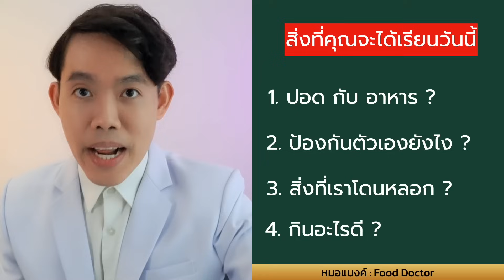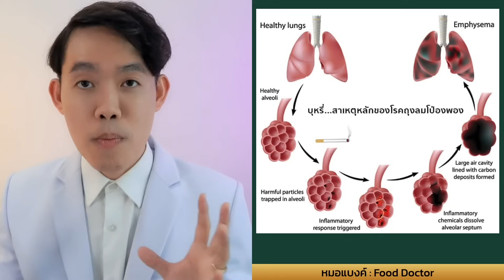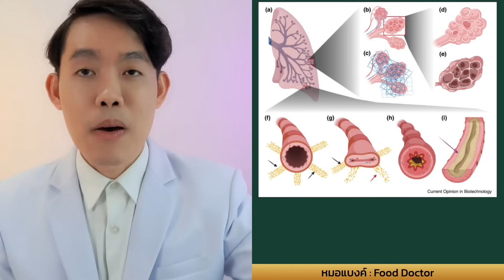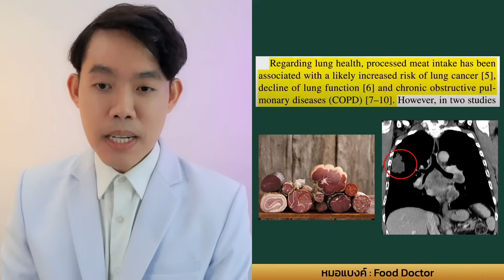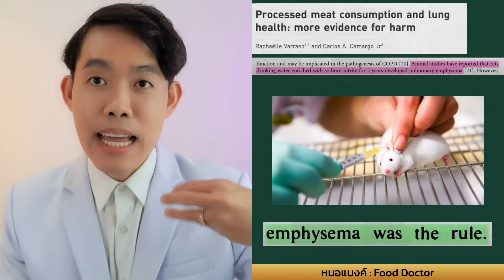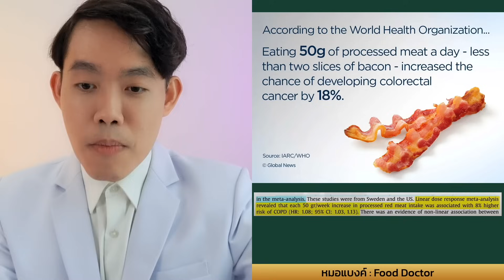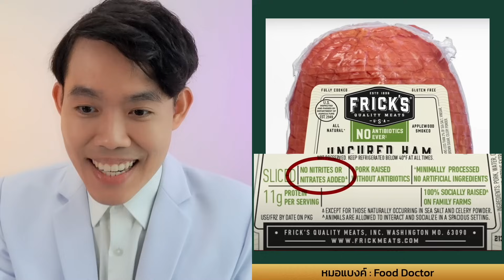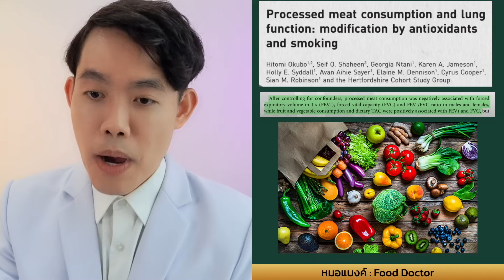8 อาหาร ทำลาย ปอด !! อันตราย สุดๆ ต้องฟัง | หมอแบงค์ food doctor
ลดน้ำหนัก สายธรรมชาติ
สุขภาพดี ยั่งยืน ด้วย อาหารต้นทาง

สิ่งที่คุณจะได้รับจากคลิปนี้
0:00 Intro
2:39 หน้าที่ ของ ปอด
7:00 สารพิษอะไร ที่ทำให้เกิดโรคถุงลมโป่งพอง
9:00 อาหารที่เป็นพิษ ที่ทำให้เกิดมะเร็งปอด
13:00 สารไนไตรท คืออะไร และทำไมถึงใส่ในอาหาร
24:50 สรุปอาหาร ทำลายปอด และ อาหารอะไรที่ช่วยส่งเสริมการทำงานของปอดให้ดีขึ้น
29:45 สารไนเตรท ที่อยู่ในพืชอันตรายไหม
31:15 แนะนำช่อง ครัว Food Doctor มีเมนูหลากหลายที่ทำจากอาหารต้นทาง
32:08 แนะนำหนังสือ "ผอมทันที สุขภาพดี 100%"
33:05 แนะนำคลาสเรียน Food Doctor Online Masterclass ลดน้ำหนัก และ ดูแลสุขภาพองค์รวม

🔴 พิเศษ !

👇 ข้อมูลคลาส อาหารต้นทาง คลิกเลย 👇

หนังสือ "ผอมทันที สุขภาพ ดี 100%"
หรือ @fooddoctor1

📌 วิธี ลดน้ำหนัก ด้วย อาหารต้นทาง นั้น
เกิดจากประสบการณ์ของ หมอแบงค์ food doctor กว่า 10 ปี ที่อยู่ในวงการ สุขภาพ ลดความอ้วน ที่ลองผิดลองถูกกับทั้งตัวเอง ครอบครัว และคนไข้ จนได้ วิธีลดน้ำหนัก ที่ยั่งยืนที่สุด ไม่อดอาหาร ไม่ต้อง ออกกำลังกาย หนักๆ เพื่อ ลดไขมัน

สิ่งที่คนทั่วไปเจอ เวลาจะ ลดน้ำหนัก ลดพุง หรือดูแล สุขภาพ คือ
1. ต้อง อดอาหาร ทำ if นานๆ
2. ต้อง นับแคลอรี่ นับแป้ง นับคาร์โบไฮเดรต นับโปรตีน
3. เสียเงินเยอะ กับ อาหารเสริม ลดน้ำหนัก
4. ออกกำลังกาย หนักๆ เพื่อ ลดพุง
5. ถูกจำกัด ข้าว จำกัด ผลไม้ เพื่อ ลดความอ้วน
6. เจอผลข้างเคียง เช่น ท้องผูก กรดไหลย้อน กำเริบ
7. เกาต์ กำเริบ ไตวาย ความดันสูง ไขมันในเลือดสูง เพราะต้องกิน ไขมันเยอะๆ โปรตีนเยอะๆ กินไข่ต้มลดน้ำหนัก วันละหลายฟอง
8. ลดน้ำหนัก ได้แค่ ระยะสั้น ไม่ ยั่งยืน

วิธีลดน้ำหนัก ด้วย อาหารต้นทาง นั้น แตกต่างอย่างสิ้นเชิง

1. กินข้าว กินผลไม้ ได้เต็มอิ่ม น้ําหนักลด พุงยุบ โดยไม่ต้องจำกัดแป้ง
2. ไม่ต้องคำนวณโปรตีน ไม่ต้องกินอกไก่ ไข่ต้มลดน้ำหนัก ปริมาณมากๆ
3. ท้องผูก กรดไหลย้อน ดีขึ้น เพราะไม่ต้องกิน ไขมัน เยอะๆ
4. เบาหวาน น้ำตาลในเลือดสูง ลดลงได้จากการกินข้าว และ ผลไม้ (เรื่องใหม่ ! ต้องเรียนเพิ่ม)
เพราะปกติ คุณจะถูกให้งดข้าว งดแป้ง เพื่อลด น้ำตาลในเลือด
5. ความดันโลหิตสูง สามารถกลับมา ปกติ ไม่ว่าคุณจะ ความดัน เท่าไหร่ ก็ลดลงได้ เพราะสูตร อาหารต้นทางแก้ที่ต้นเหตุ คือเรื่องของ เส้นเลือดตีบ
6. ไขมันในเลือด สูง หายได้ จนคุณหมอ ลดยาไขมัน ลงให้ แต่วิธีอื่นๆ คอเลสเตอรอล หรือ Ldl cholesterol ไตรกลีเซอไรด์ อาจจะพุ่งขึ้นสูงได้ (ดูจาก รีวิวนักเรียน ลดน้ําหนัก ของ หมอแบงค์ ได้)
7. ลดน้ำหนัก ได้ระยะยาว  เหมาะกับคนแม้ไม่ต้องการ ลดน้ำหนัก แต่ต้องการสุขภาพดี

ส่วน ใครที่ต้องการ ทางลัด วิธีลดความอ้วน ฉบับ เร่งด่วน
ลดน้ำหนักเร่งด่วน แบบ ลด 1 เดือน 20 โล หรือ
วิธีลดน้ำหนัก 10 โล ใน 1 เดิอน

นั้น สูตร อาหารต้นทาง ของ หมอแบงค์ อาจจะไม่เหมาะกับคุณ

เพราะ หมอแบงค์ ไม่ต้องการให้คุณ ผอม ได้แค่ระยะสั้น แล้วต้องกลับมา ลดน้ําหนัก ใหม่ซ้ำๆ
แต่อยากให้คุณ สุขภาพ ดี ระยะยาวไม่ต้องกลับมา ลดน้ำหนัก อีกต่อไป
และไม่ต้องเสียเงินซื้อ อาหารเสริม เพื่อ ลดความอ้วน

สุดท้ายนี้ หมอแบงค์ เชื่อว่า ไม่มีเรื่องบังเอิญที่เราได้มาเจอกัน
ครั้ง หนึ่ง ที่คุณได้รู้จัก หมอแบงค์ แล้ว ไม่ว่าจะทางใดทาง หนึ่ง

ขอให้คุณนำความรู้ไปใช้ให้เกิดประโยชน์สูงที่สุด
แล้ววัน หนึ่ง คุณจะกลายเป็น หมอ อาหาร ให้กับ
ตัวคุณเองและครอบครัวของคุณได้

ดั่งชื่อที่ หมอแบงค์ ตั้งให้คุณคือ Food doctor

โชคดีที่เราเจอกัน 💚
หมอแบงค์ food doctor 😊